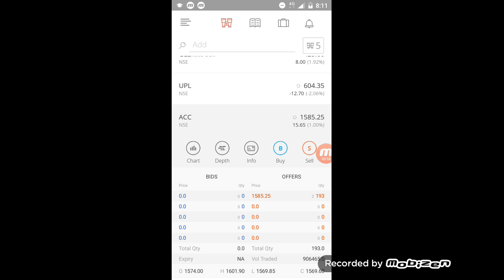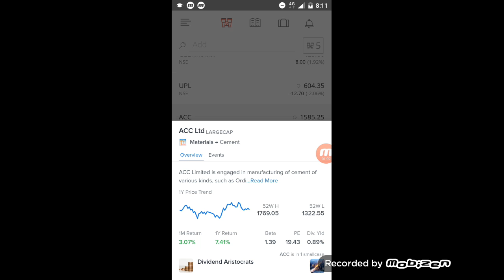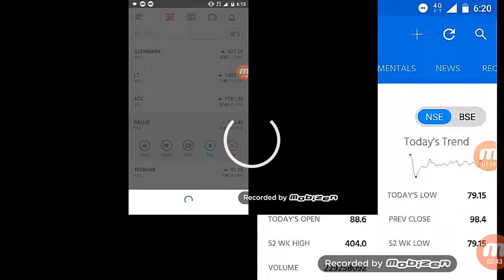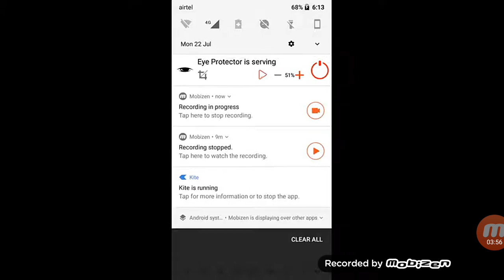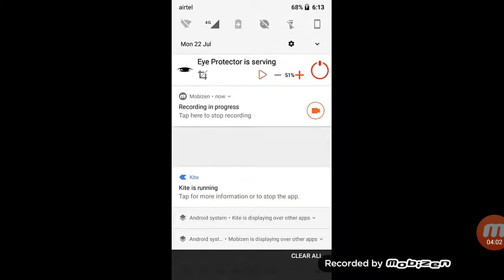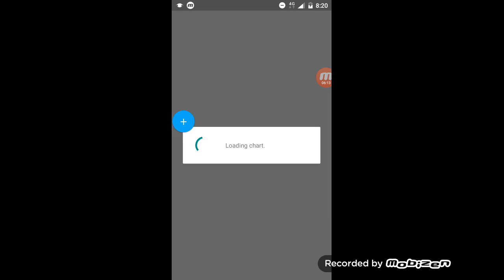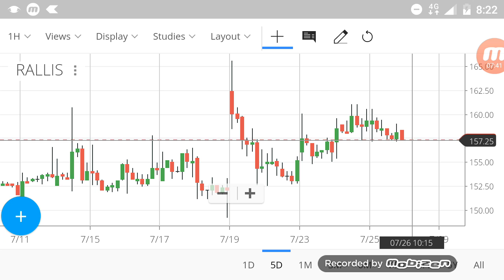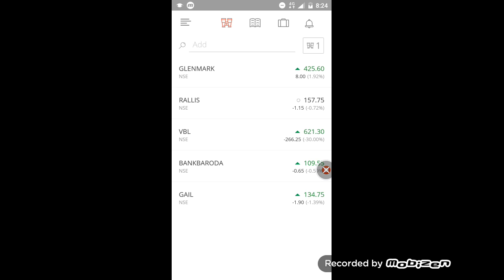RALLIS LTD ACC LTD latest good news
Or if you want servic